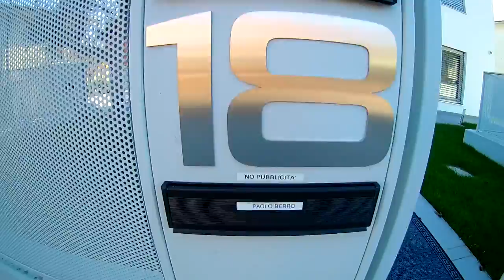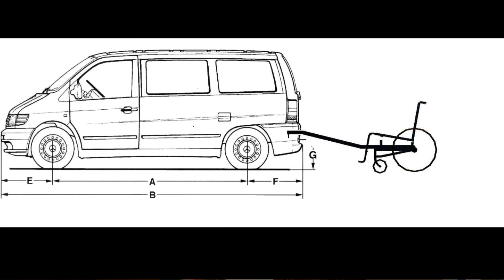Progetto "la Gente del Cammino": si parte col crowfunding - Paolo Berro Vlog - ep.0001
Descrizione del progetto "la gente del cammino".
Paolo Berro